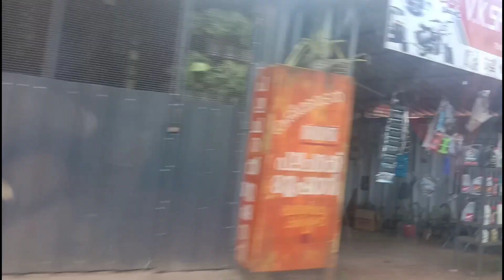Baby shower vlog||Photo pulling cake||Aamis kitchen tricks